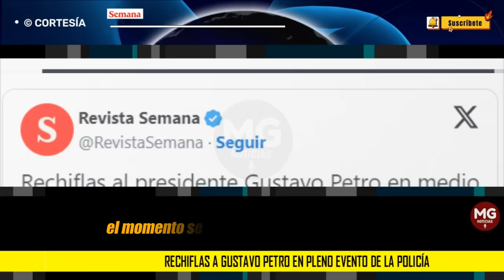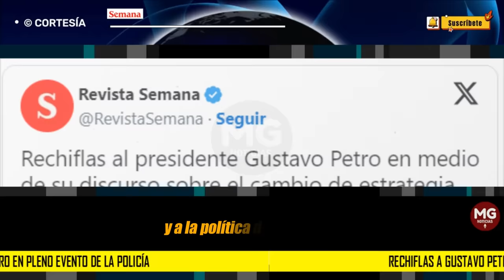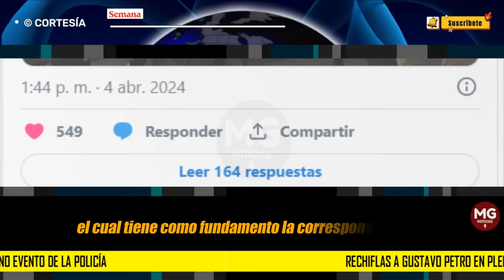⚫ RECHIFLAS A GUSTAVO PETRO EN PLENO EVENTO DE LA POLICIA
Un momento difícil vivió el presidente de la República, Gustavo Petro, este jueves 4 de abril, en un evento sobre la nueva estrategia de la Policía, el cual se realizó en el Movistar Arena.
CONFIDENCIALES SEMANA